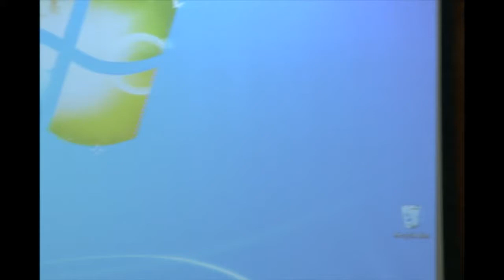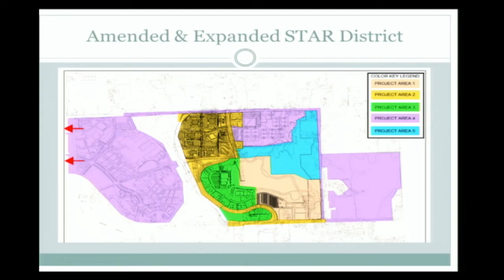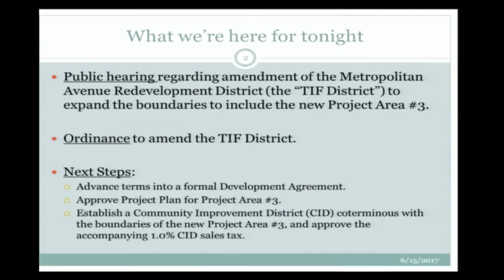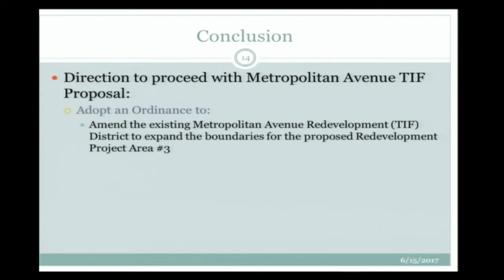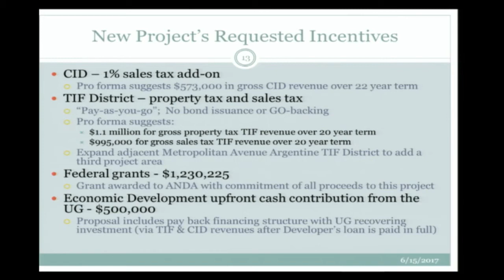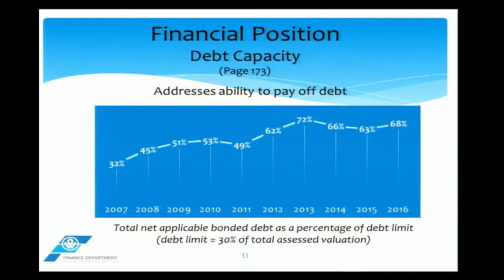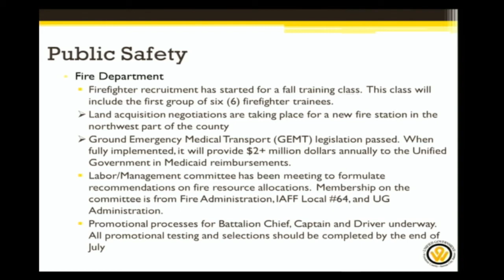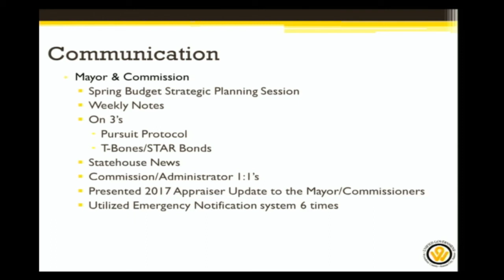6/15/17 Board of Commission 7p Thurs